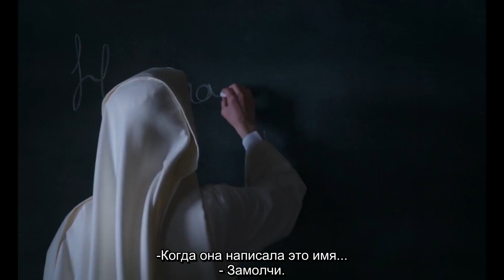Сестра Смерть / Мёртвая сестра (2023) Трейлер с русскими субтитрами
В послевоенной Испании Нарциса, молодая послушница со сверхъестественными способностями, приезжает в бывший женский монастырь, ныне школу для девочек, чтобы стать учительницей. С течением дней странные события и все более тревожные ситуации, которые мучают ее, в конечном итоге приведут к разгадке ужасного клубка тайн, окружающих монастырь..